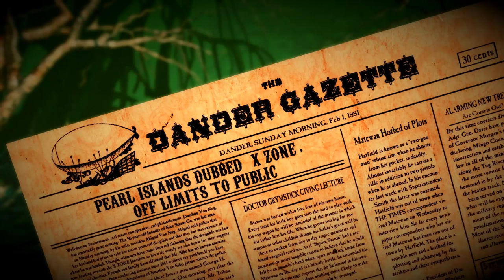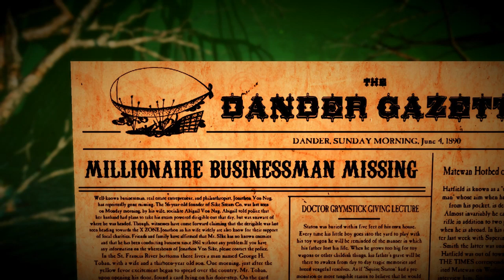Let's Play Spate: Steampunk Drunk Tales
A Story driven platformer with interesting visuals. Wasn't quite expecting the slow pace of the gameplay/story however. I think I'll finish it, but there's not much LP material for a full playthrough.